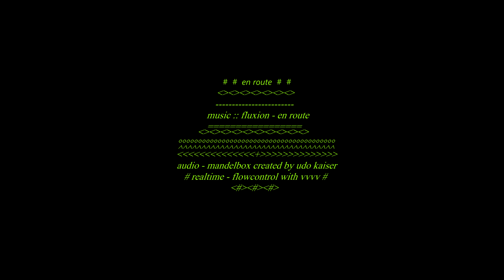fluxion - en route & visuals (directly from my heart)